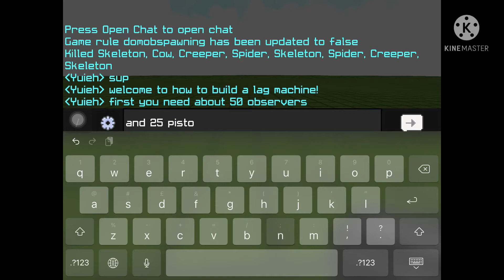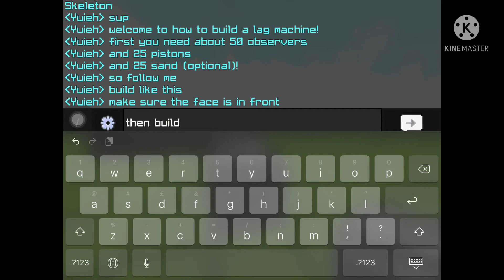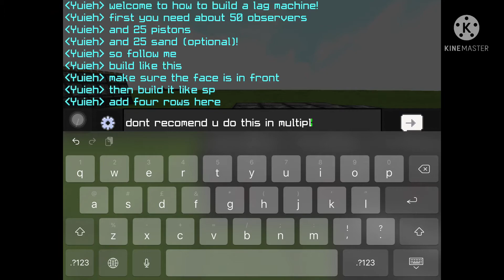How to make lag machine!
Intro credits
Credulous Gal by Anzem
Song credits
Artificial lust
By mudstep and the masked Chris